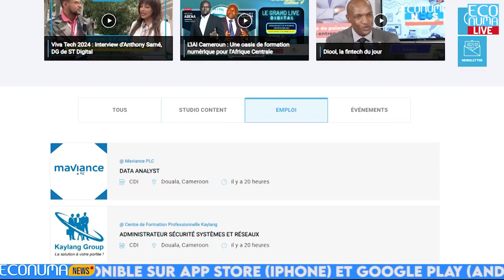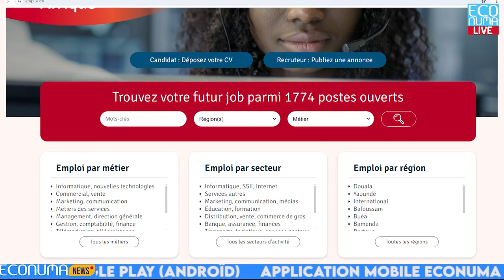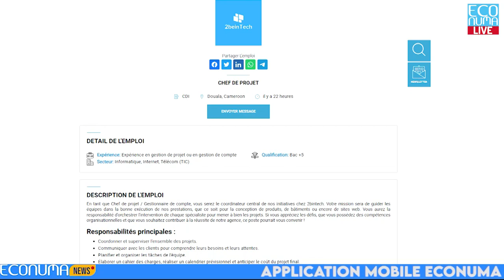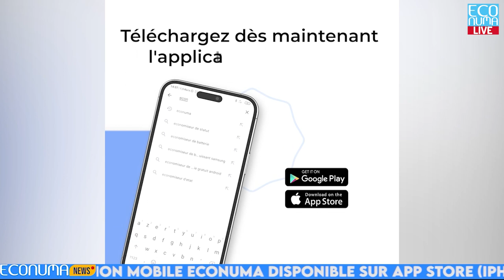ECONUMA NEWS : JOURNAL DU 02 JUILLET 2024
🔴 7e Forum international Afrique développement: une start up camerounaise honorée.
✅La start-up camerounaise I-Clan fintech spécialisée dans la facilitation et la sécurisation du payement des frais de scolarité, co-fondée par Joelle Eko a été primée lors du 7e Forum international Afrique développement qui s’est tenu du 27 au 28 juin au Maroc sous le thème « Ici, on investit ». L’événement, organisé par le groupe marocain Attijariwafa Bank, a récompensé les jeunes entrepreneurs africains et leurs innovations dans divers secteurs économiques. La fintech camerounaise a reçu le 3e prix du trophée du jeune entrepreneur, accompagné d’une récompense de 100 000 dirhams marocains, soit environ 6 millions de FCFA.

🔴Audience du Minpostel au vainqueur de la Huawei ICT en Chine.
✅Et le Ministre des Postes et Télécommunications Minette Libom Li Likeng qui a accordé une audience à Arabo Youssoufa Youssoufa, EtouaKamaha et Nguepi Gnetedem, respectivement étudiants à SuppTic Yaoundé et à l'université de Buea, vainqueurs de la Huawei ICT Compétions 2024 en Chine.

🔴  Emploi.cm : application du jour
✅Place à l’application du jour dans ce journal Emploi.cm est notre priorité. C’est un site de recrutement au Cameroun dont le but est de mettre en relation des candidats à la recherche d'un emploi et des entreprises de tous secteurs d'activité souhaitant recruter leurs futurs collaborateurs.L'emploi est  son cœur de métier depuis plus de 10 ans.Avec pour mission d’accompagner les postulants tout au long de leurs projets de recrutement jusqu'à leur finalisation.Emploi.cm est un site d'AfricaWork un groupe présent dans 37 pays en Afrique

🔴 Offre d’emplois
✅À présent parlons offre d’emploi dans ce journal,•Maviance recherche pour le besoin de ses services un Data Analyst dans la ville de Douala, niveau requis bac+5, en secteur banque, assurance, finance. •Toujours à Douala, kaylang group appel à candidature, un administrateur sécurité système et réseau, avoir un Bac+3 en IT secteur éducation, formation et recherche, date limite des dépôts de dossiers fixées au 10juillet prochain. •À Yaoundé hellen Keller international recherche une chargée de communication, niveau requise bac+3 dans le domaine date limite des dépôts de dossiers fixée à ce jour 2juillet. •Encore à Douala Boofoser service appel à candidature, un marketing digital avec au minimum un BTS en communication avoir une maîtrise des outils et des techniques du marketing serait un atout pour le postulant. •Clôturons avec 2beinTech qui lance un recrutement d’un chef de projet à Douala, bac+5 secteur informatique,Internet , telecom à postuler en ligne à l’adresse indiqué.